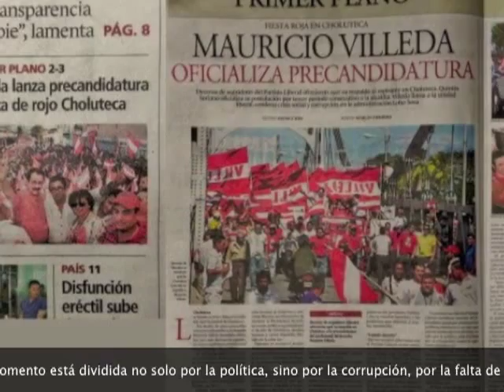Lanzamiento de Mauricio Villeda junto a Quintin Soriano en Choluteca 14/01/2012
Mauricio Villeda Bermúdez. Abogado, Máster en Bioética. Nació en la ciudad de Tegucigalpa, M.D.C. república de Honduras.

 Mauricio Villeda Bermúdez es el cuarto de seis hijos del ex presidente hondureño, Ramón Villeda Morales (aun conocido y recordado como "Pajarito") y su señora esposa, Doña Alejandrina Bermúdez de Villeda Morales, siendo sus hermanos Ramón, Rubén, Alejandro, Leonardo y Juan Carlos Villeda Bermúdez.

 Su padre fue un destacado político y demócrata de la región centroamericana en los años 60. Fue Presidente entre 1957 y 1963. Su gobierno se caracterizó por haber impulsado innumerables reformas sociales como la Ley de Reforma Agraria, El Código de Trabajo, la Ley del Seguro Social, la Junta Nacional de Bienestar Social e innumerables obras físicas, que evitaron que Honduras cayera en la convulsa situación social que se dio en el resto de países de la región.

 Realizó sus estudios secundarios en Tegucigalpa egresando como Bachiller en Ciencias y Letras del Instituto San Francisco. Cursó estudios superiores en la Universidad Nacional Autónoma de Honduras donde obtuvo el título de Licenciado en Ciencias Jurídicas y Sociales; posteriormente, el título de Abogado en la misma universidad. Obteniendo una Maestría en Bioética de la Universidad del Istmo de Guatemala. Es miembro del Colegio de Abogados de Honduras desde el año 1975, donde ha sido en distintas oportunidades, miembro de la Comisión de Derecho Mercantil y de la Comisión de Derechos Humanos.

 Mauricio Villeda Bermúdez es un prominente abogado con Maestría en Bioética. Se ha destacado por su honestidad, integridad, madurez y profunda sensibilidad ante la problemática social de Honduras.

 Integró la Comisión Ad Hoc creada en 1995 por el Presidente de la República, Carlos Roberto Reina, para combatir la violencia.

 Es miembro fundador del Comité para la Defensa de los Derechos Humanos de Honduras y del Comité Pro vida de Honduras. Ha librado innumerables batallas en las que ha alzado su voz exigiendo la defensa de la vida, el respeto a la dignidad de la persona y la aplicación de justicia.

 En reconocimiento a su labor de defensa de la vida, fue nombrado desde 1997 Miembro Correspondiente de la Academia Pontífica por la Vida con sede en el Vaticano.

 Participó como asesor y miembro de la Delegación Oficial del Gobierno de Honduras en la III Conferencia Internacional de Población y Desarrollo realizada en el Cairo, Egipto en 1994.

 Ha participado en diversos encuentros internacionales como invitado especial: en Río de Janeiro, Brasil en el Encuentro Mundial de las Familias en 1996; en 1997 en el Congreso Mundial de Familia en Roma; en el encuentro de Políticos y Legisladores realizado en la ciudad de México en 1996 y en Buenos Aires Argentina en 1998.

 En el año 2004 participó en el XXIII período de sesiones de la CEPAL (Comisión Económica para América Latina y el Caribe) en San Juan Puerto Rico.

 Fue invitado por la Fundación Friedrich Naumann como observador a las elecciones de la República Federal de Alemania en el año 2009. Participó como Miembro de la Comisión de Diálogo del Gobierno de Honduras para la suscripción del Acuerdo de San José en el año 2009.

 En Agosto del 2009 viajo a Washington como parte la comisión de diálogo del gobierno de Roberto Micheletti que intentaba convencer al gobierno de los Estados Unidos que lo ocurrido el 28 de junio del 2009 no fue un golpe de estado. La Tribuna. 2009. Consultado el 6 de septiembre de 2011.

 Desde 1975 ha ejercido el Derecho de forma privada brindando asesoramiento legal a firmas nacionales e internacionales, fundamentalmente en el área del Derecho Mercantil y Derecho Societario.

Liberal de Convicción; defensor del Ideario del Partido Liberal de Honduras.